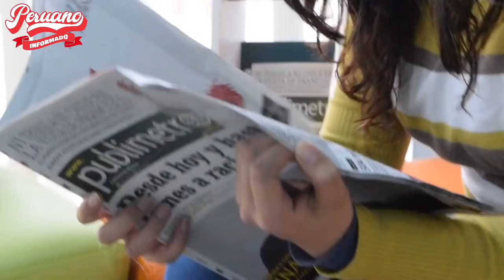¡LISTOS PARA EL 26! PEDRO CASTILLO ASEGURÓ QUE NO HABRÁ MÁS CAMBIOS EN EL GABINETE MINISTERIAL